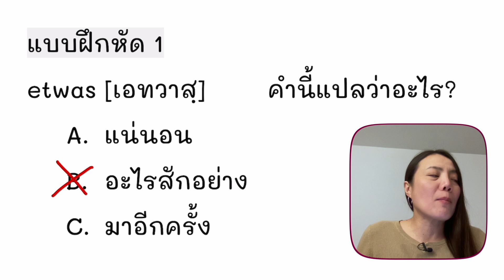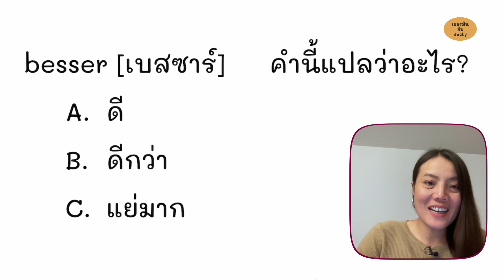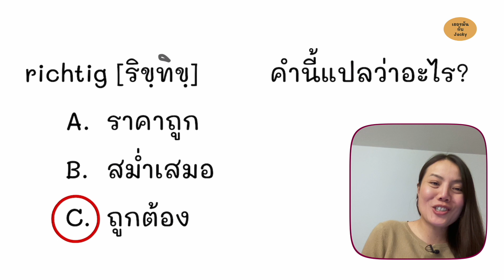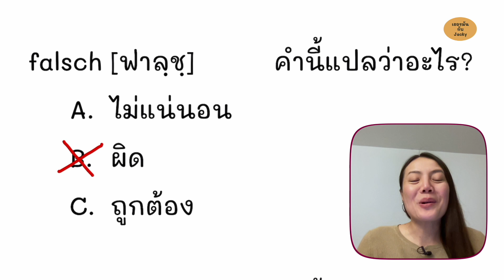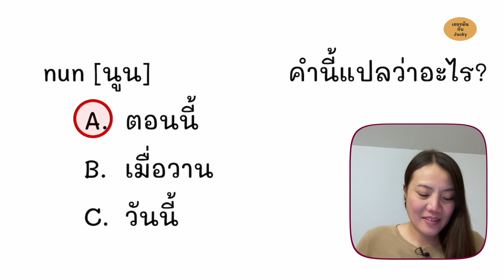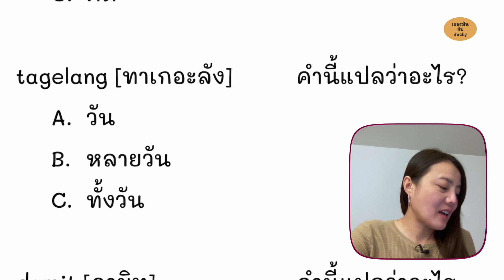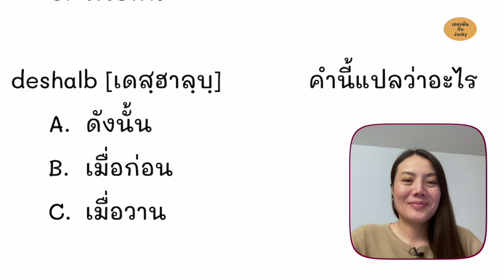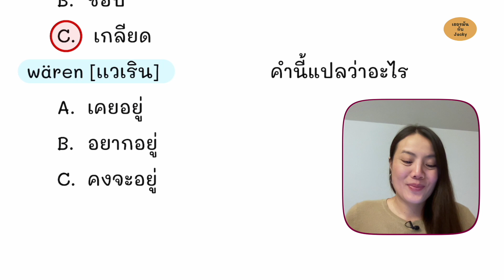คำศัพท์ภาษาเยอรมัน ทบทวน และ แบบฝึกหัด